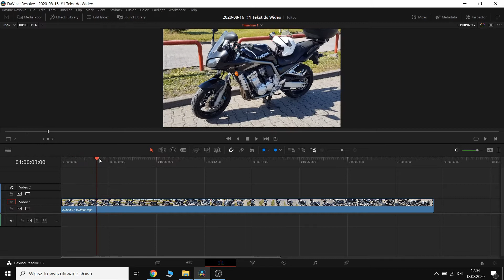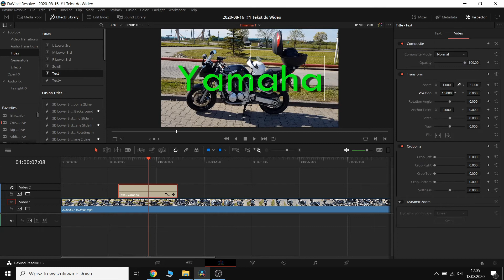Davinci Resolve 16 - #2 Jak dodać prosty tekst do wideo w 1 minutę!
Witam
W tym filmie pokaże Wam jak dodać prosty efekt tekstowy do naszego wideo.

W razie pytań proszę o komentarz. Jeżeli będę wiedział to odpowiem na pytanie :)
Z góry przepraszam za moją angielską wymowę :)